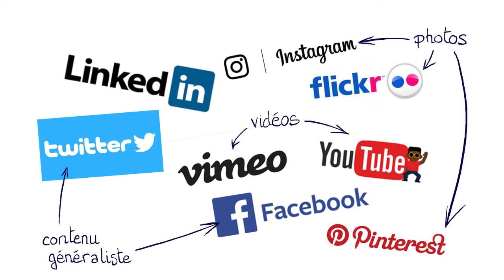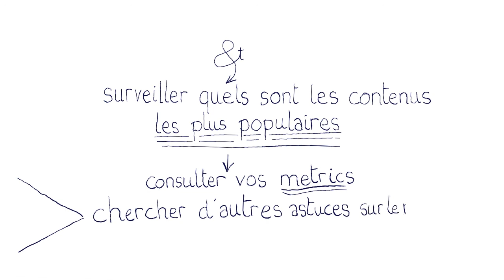Engagez votre audience sur les réseaux sociaux